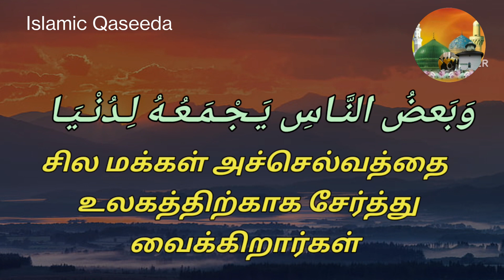தான தர்மங்கள் செய்வதின் சிறப்புகளை பற்றி கோர்வை செய்யப்பட்ட கஸீதா.